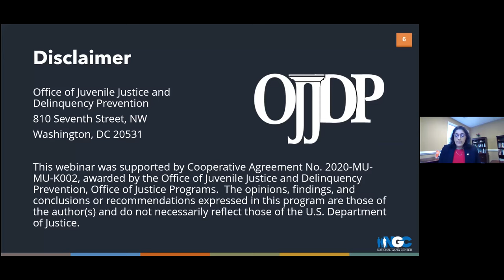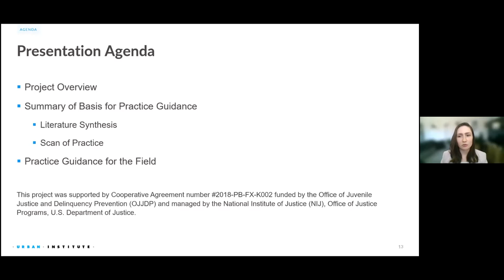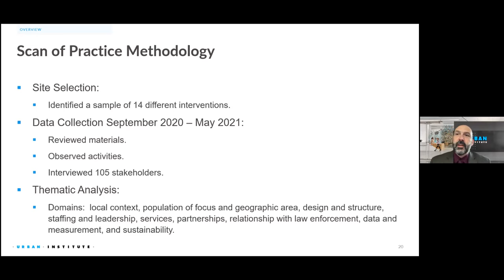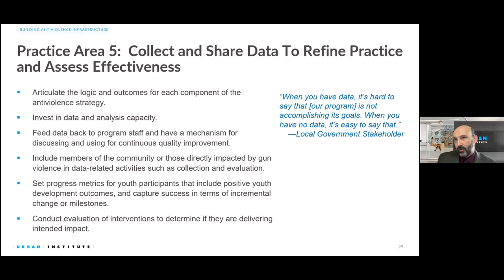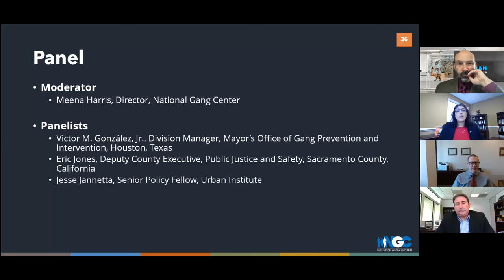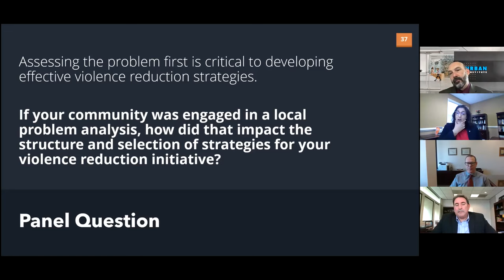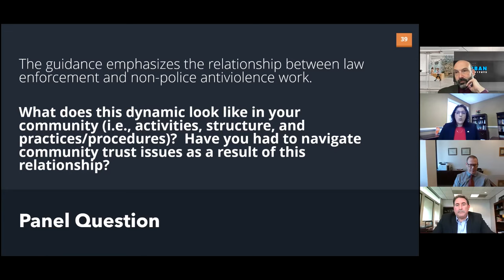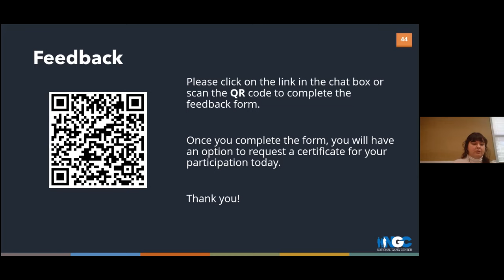Practice Guidance to Reduce Youth Gun and Gang/Group Violence | Interrupting the Cycle of Violence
In this webinar, hosted by the National Gang Center (NGC), researchers from the Urban Institute present the practice guidance from the "Reducing Youth Gun, Gang, and Group Violence" project, as well as some of the key findings from the research synthesis and environmental scan on which that guidance is based.  Practitioner panelists speak to how this guidance relates to the work they are doing in their communities, including the need for interventions to be individualized by the specific place, problem, and cultural context in which they are implemented.

As a result of this webinar, participants will be able to:

• Summarize practice guidance on reducing youth gun violence associated with gangs or groups and the basis on which that guidance was developed.
• Recognize how the practice guidance is relevant to the different stakeholder groups that work to address violence (e.g., local government, law enforcement, community-based organizations, funders, researchers).

Chapters

0:00 - Introduction and Opening Remarks
10:16 - Webinar Objectives
11:55 - Urban Institute Presentation
46:57 - Panel Discussion/Q & A
1:27:27 - Wrap Up